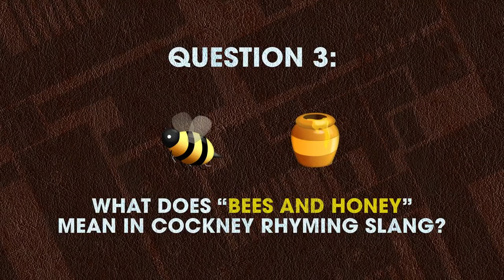SWEDES AND COCKNEY RHYMING SLANG - DO THEY MIX?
Prior to travelling to the capital of Great Britian, London, for the BLASTPremier Spring Series, we challenged the players from FaZe Clan, Team Liquid, Astralis and Ninjas in Pyjamas (NiP) on their British knowledge.

Episode 3 feature their ability to figure out what cockney rhyming slang means.

BLAST PREMIER SPRING SERIES 31 JAN - 16 FEB
ASTRALIS, 100 THEIVES, COMPLEXITY, EVIL GENIUSES, FAZE CLAN, G2 ESPORTS, MIBR, NATUS VINCERE, NINJAS IN PYJAMAS, OG ESPORTS, TEAM LIQUID AND TEAM VITALITY